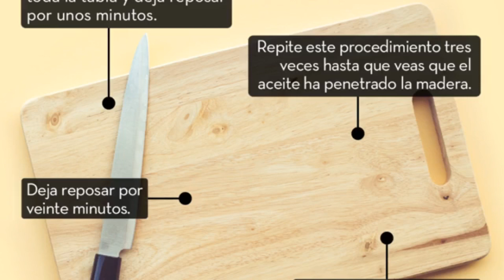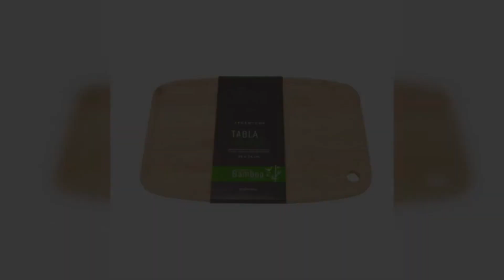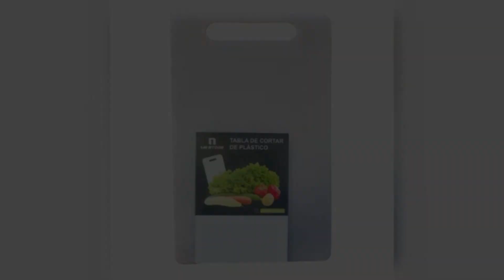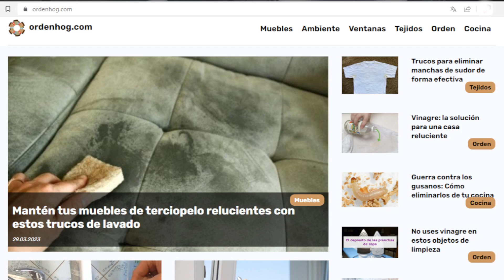Consejos prácticos para limpiar tu tabla de cortar en tiempo récord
¡Bienvenidos al tutorial de hoy! En este video, aprenderás cómo limpiar una tabla de cortar alimentos de forma fácil y efectiva. Mantener tus utensilios de cocina limpios es fundamental para evitar la contaminación cruzada y prevenir enfermedades. Con estos consejos y trucos prácticos, podrás limpiar tu tabla de cortar de manera segura y eficiente utilizando ingredientes y materiales que ya tienes en casa. ¡Comencemos!

Pasos para limpiar una tabla de cortar alimentos

Paso 1: Limpieza superficial
Paso 2: Desinfección con soluciones naturales
Paso 3: Secado y almacenamiento adecuado

Consejos útiles para mantener tu tabla de cortar alimentos en buenas condiciones

Evita la acumulación de suciedad
Usa tablas de cortar específicas para cada tipo de alimento
Reemplaza tus tablas de cortar con regularidad